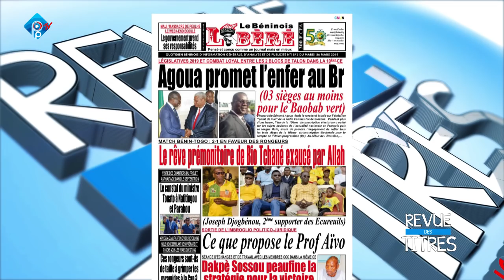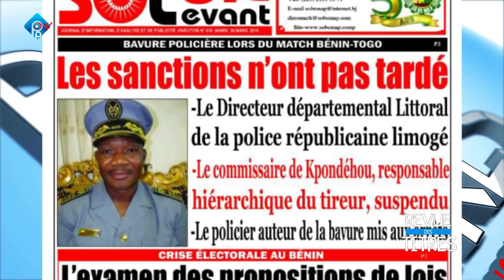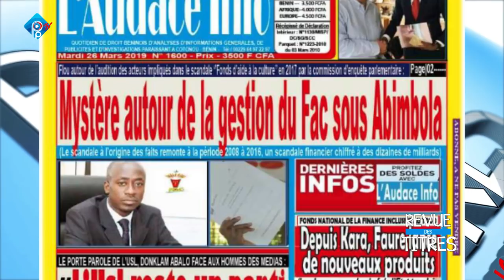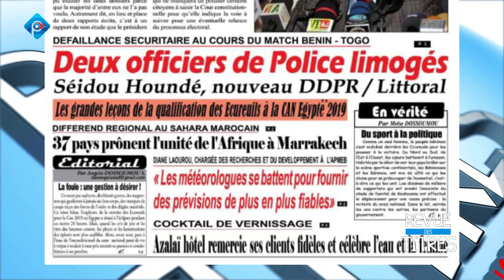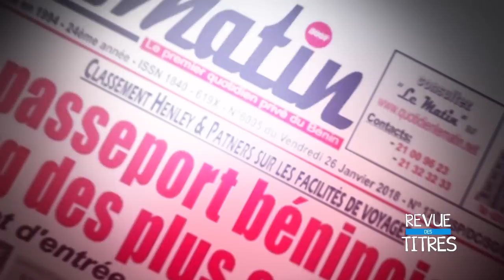REVUE DES TITRES DU 26 03 19